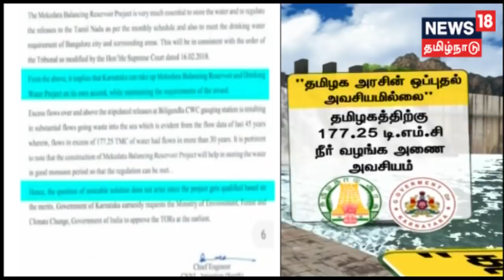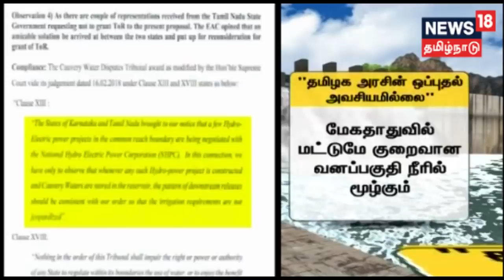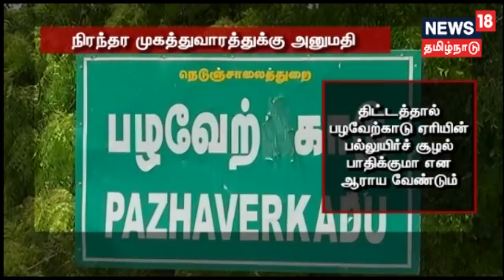இன்றைய முக்கியச் செய்திகள் | Today Top News | Tamil News | 06.10.2019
இன்றைய முக்கியச் செய்திகள் | Today Top News | Tamil News | 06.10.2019 News18 Tamil Nadu Live TV  | Tamil News Live | நியூஸ்18 தமிழ்நாடு நேரலை